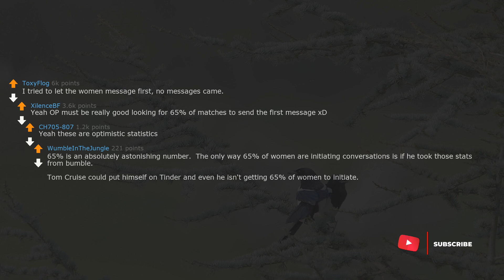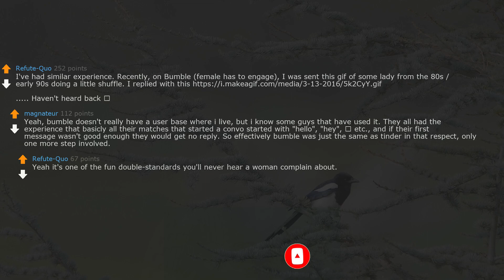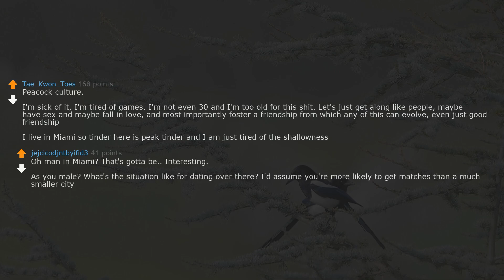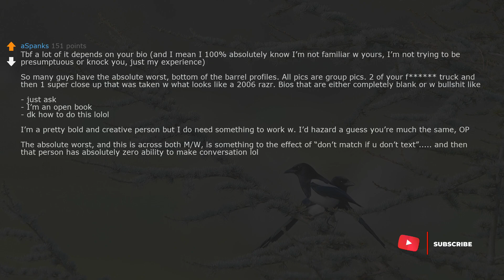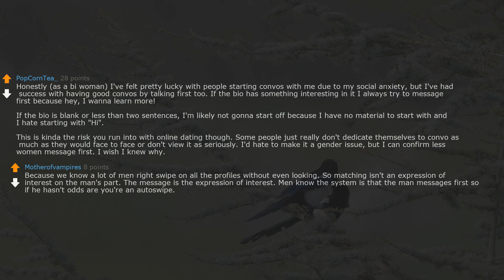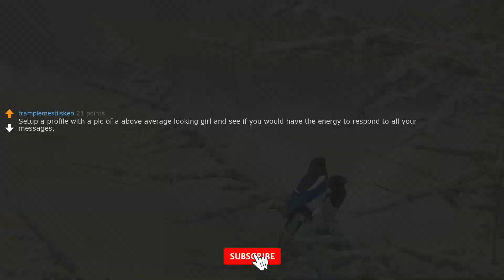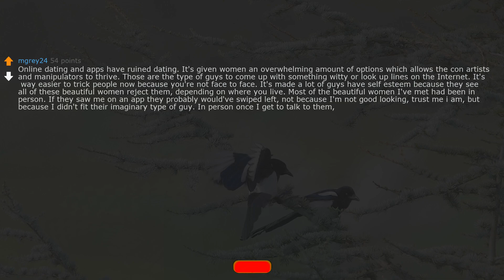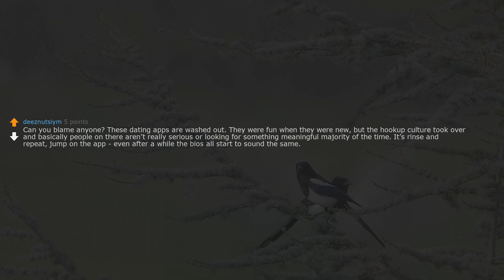askreddit | I let the women start the conversation in online dating and those were the results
2.I (28M) is about to propose to my gf (28f) of 7 years, but then I discovered something. Need advice.